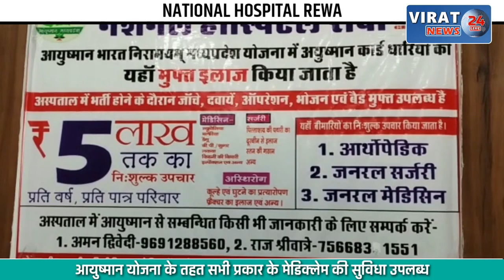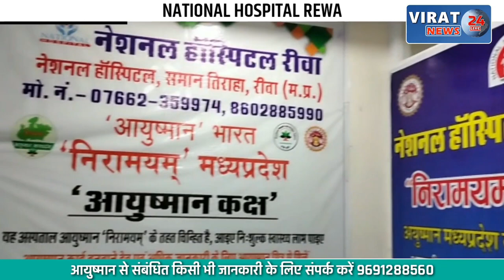🔻रीवा- हॉस्टल निर्माण को लेकर नर्सिंग छात्राओं ने कलेक्टर कमिश्नर को सौंपा ज्ञापन !